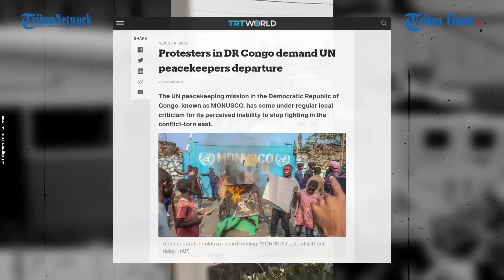Geram! MONUSCO Jadi Bulan-bulanan Pengunjuk Rasa di Goma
TRIBUN-TIMUR.COM - Sekelompok pengunjuk rasa di Goma, Republik Demokratik Kongo menyerbu markas misi MINUSCO, menuntut kepergian pasukan penjaga perdamaian PBB.

Rekamannya ramai beredar di Telegram pada Selasa, 26 Juli 2022.

Misi penjaga perdamaian PBB di Republik Demokratik Kongo, yang dikenal sebagai MINUSCO, telah mendapat kecaman lokal karena dianggap tidak mampu menghentikan pertempuran di timur yang dilanda konflik.

Terlihat ratusan orang memblokir jalan dan meneriakkan slogan-slogan anti-PBB sebelum menyerbu markas misi penjaga perdamaian PBB di Goma.(*)

Narator: Gunawan

(TRIBUN-TIMUR.COM)